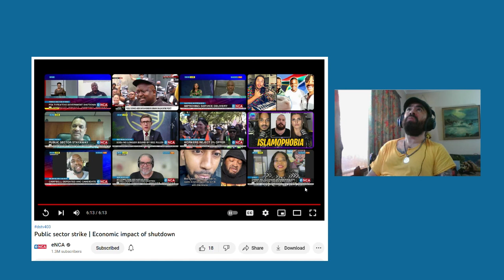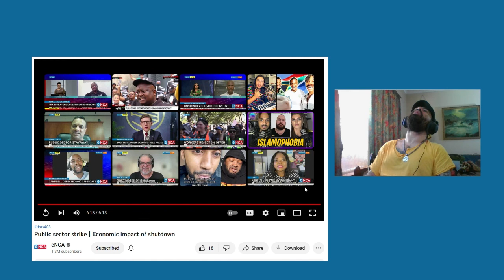Striking government workers threaten to shut down SA economy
Public staff across South Africa may shut down our economy as part of a wage dispute.